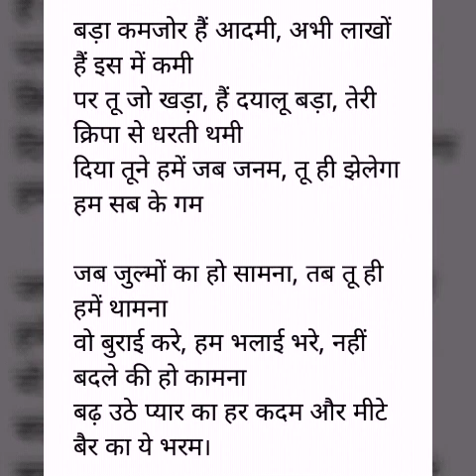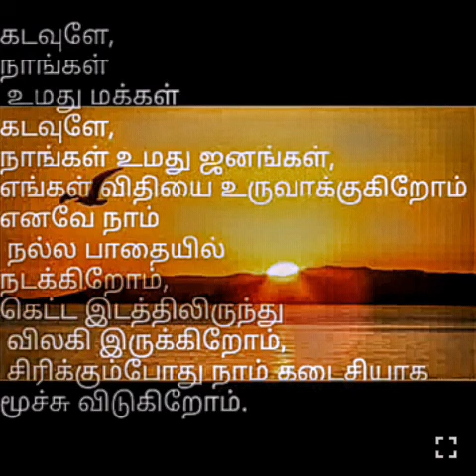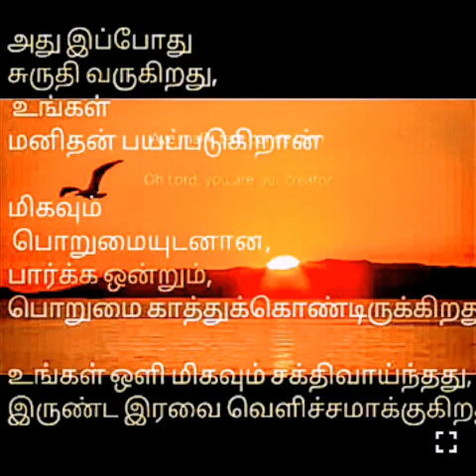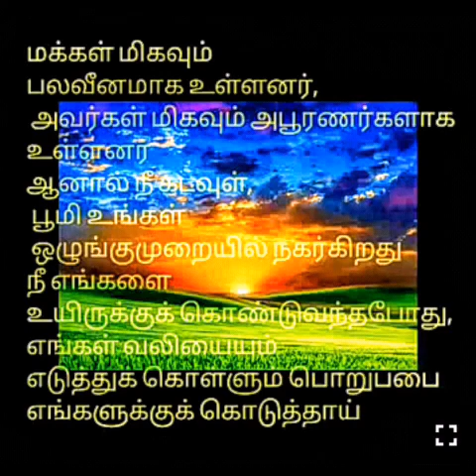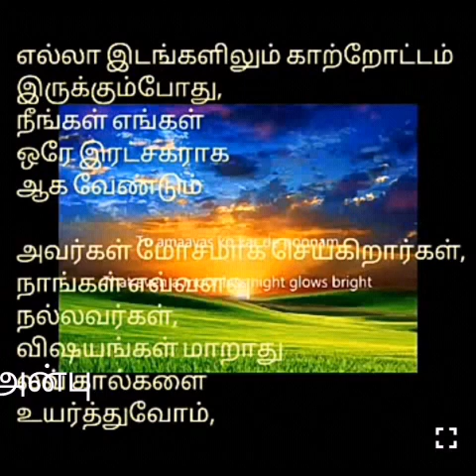ऐ..मालिक तेरे बंदे हम - madhyama part 1 poem 3